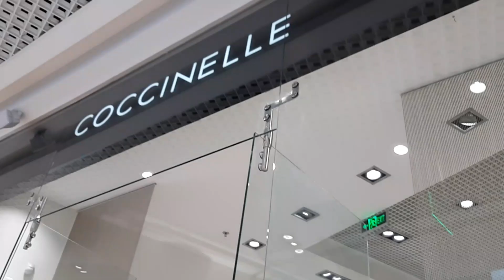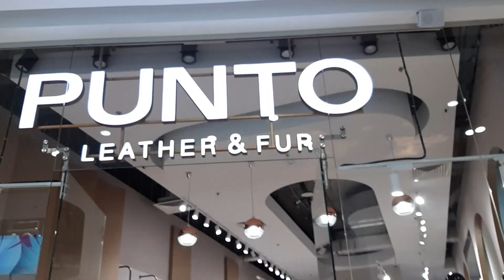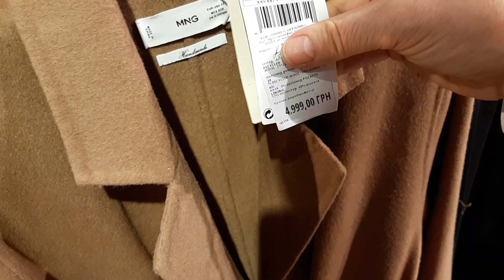MANGO 🥼COCCINELLE👜 КЛАССНАЯ ОДЕЖДА СУМКИ🛍 ЦЕНЫ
Актуальные модели  пальто, курток, сумок на осень и зиму) Посмотрим вместе со мной? Присоединяйтесь 🧚‍♀️